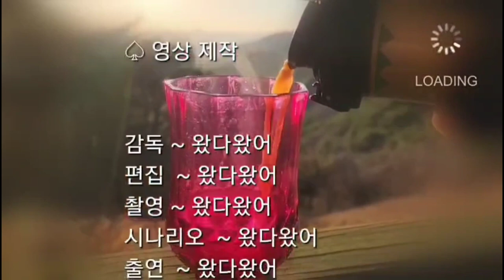[백패킹 등산텐트 - 힐맨 클라우드]백패킹용으로 가성비 좋은 힐맨 클라우드2 백패킹용 텐트 Hillman Cloud Tent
백패킹용으로 가성비 좋은 힐맨 클라우드2를 소개하여 드립니다
내돈주고 사서 이용해 보고 소개드리는 것입니다
백패킹용으로도 좋고 캠핑용으로도 사계절 이용이 가능합니다